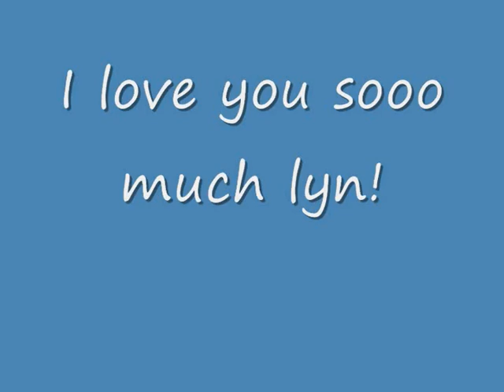chaplin xox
i love youuuuuuuu